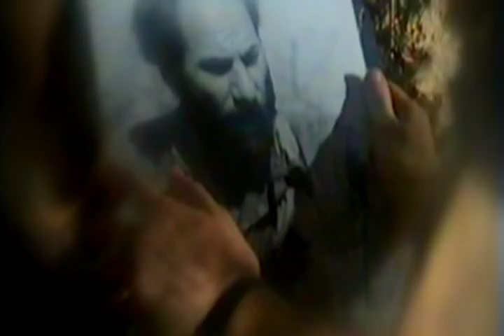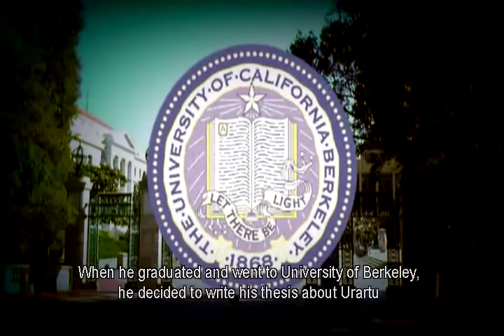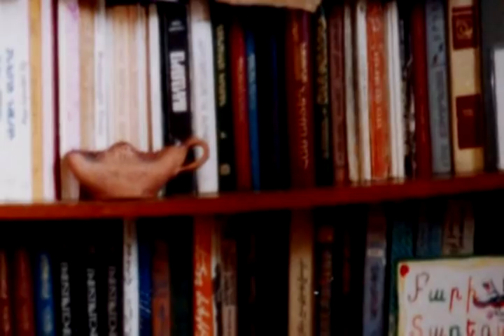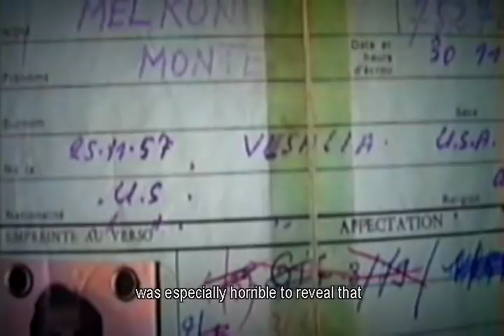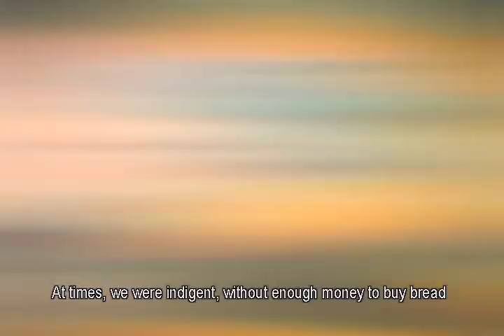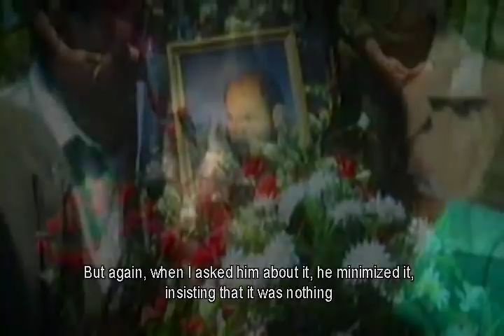Монте Мелконян док фильм.Monte Melkonyan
The documentary movie about Armenia fighter Monte Melkonyan.

Документальный фильм о Армянском Войне за освобождение Арцаха Монте Мелконяне.